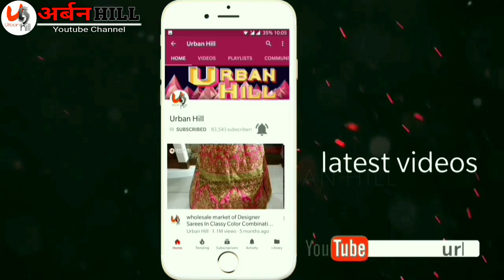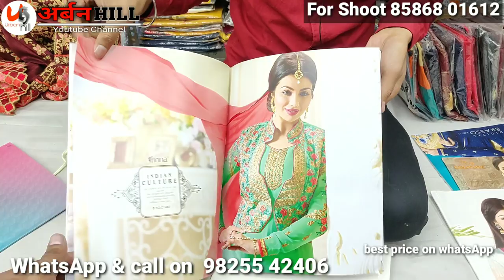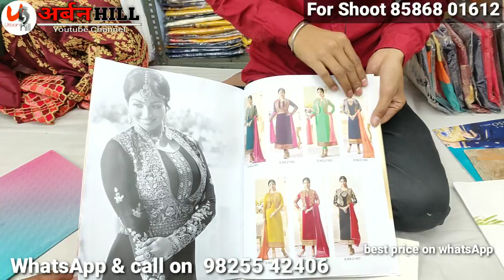ख़रीदे डिज़ाइनर लेडीज सूट,गाउन,शरारा। HEAVY DISCOUNT | latest party wear collection,URBAN HILL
Shop- SHREE SALASAR Silk Mills
Address:-
504-505 ,Upper Ground,New Ratan Market,Ring Road,Surat -395 002

For Kruti
phone number

people also search:
fancy suit collection heavy embroidery suits with sleeves work all over embroidery full Gera suit fancy gown gowns with dupatta back embroidery gowns heavy heavy Zari works organza dupatta fancy collection Bollywood collection direct purchase from Surat textile market NTM stm and other Surat market manufacturer of ladies heavy party wear suits gowns with dupatta kurtis long kurtis rayon kurtis and other fancy kurtis with double flair double jacket style starting price of kurtis cheapest price for kurtis fayde Ka Sauda fayde ki item and quality goods urban Hill urban Hill Surat